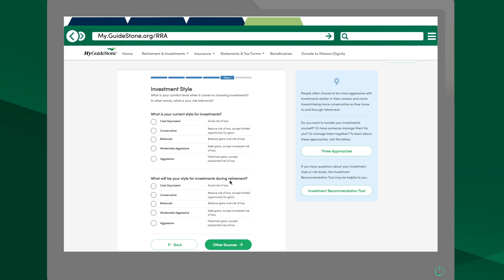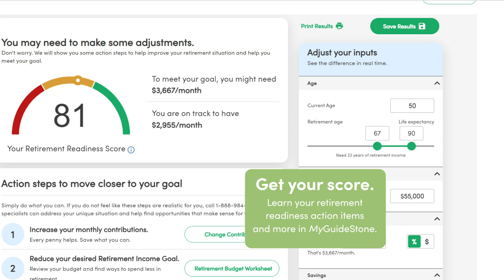GuideStone's Retirement Readiness Assessment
Are you on track to finish well in retirement? Take our Retirement Readiness Assessment to find out. Discover your readiness score and receive personalized action steps that you can take towards finishing well in retirement.